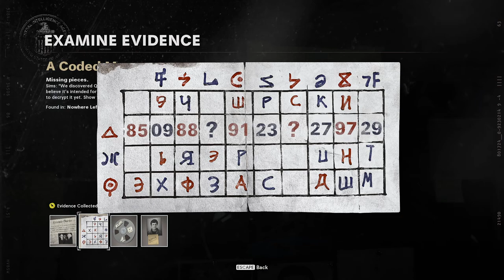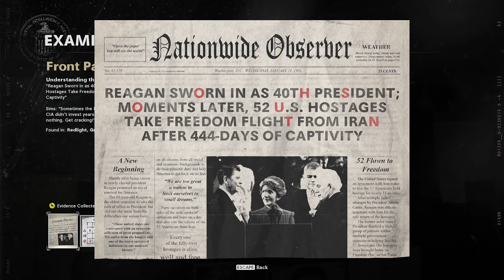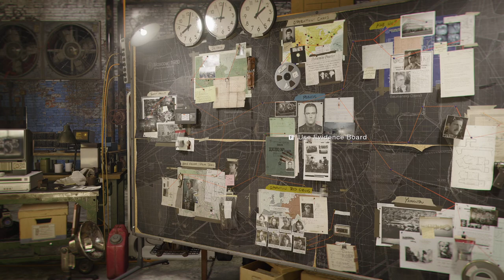Call of Duty Black Ops: Cold War - How to Decrypt the Floppy Disk + Operation Chaos Gameplay (PC)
Call Of Duty Black Ops Cold War Side Mission Operation Chaos and until the last part will include the full Call Of Duty Black Ops Cold War Gameplay. This Call Of Duty Black Ops Cold War Gameplay is recorded in 1080P 60FPS  and will include the full game.